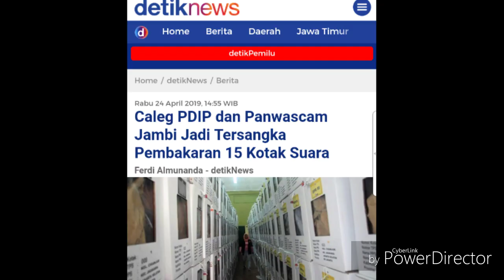TERS4NGKA PEMBAK4RAN KOTAK SUARA JAMBI, PDIP DAN PANWASCAM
Polisi menetapkan 2 orang tersangka kasus pembakaran 15 kotak suara di 3 TPS di Desa Koto Padang, Kota Sungai Penuh, Jambi. Kedua tersangka yakni caleg PDIP berinisial KS dan Panwascam berinisial RY.

Polisi juga memeriksa 12 orang saksi dalam kasus pembakaran kotak suara itu. Polisi mengamankan beberapa bukti-bukti sisa pembakaran seperti surat suara dan kotak suara pemilu.

"Hari ini kita juga lakukan pemeriksaan terhadap 12 orang saksi. Kemudian untuk kedua tersangka kita kenakan pasal 187 angka 1 KUHP jo pasal 55 KUHP atau 56 KUHP atau pasal 170 ayat (1) KUHP dengan ancaman hukuman di atas 5 tahun penjara," ujar Edi.

Adapun barang bukti yang diamankan yakni di antaranya surat suara Pemilu 2019 DPRD Kota Sungai Penuh untuk TPS 02 sebanyak 70 lembar. Ada juga surat suara Pemilu untuk TPS 01, dokumen C1 plano, kotak suara presiden untuk TPS 02.